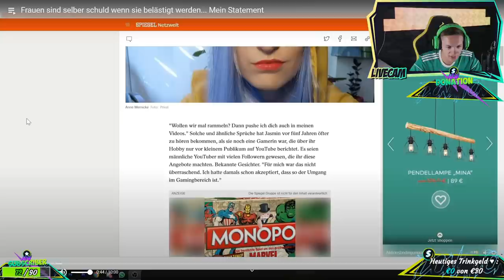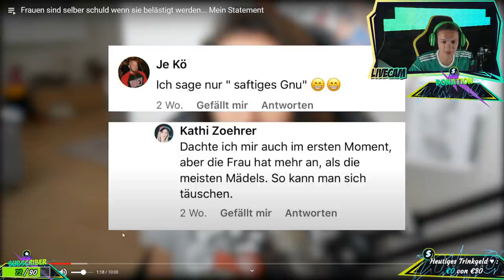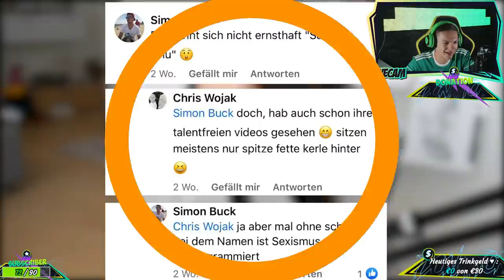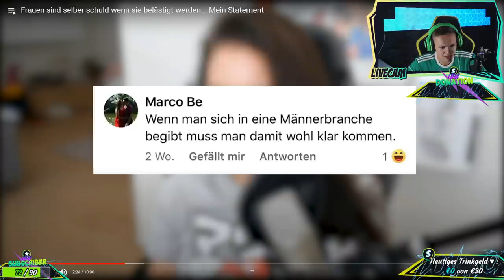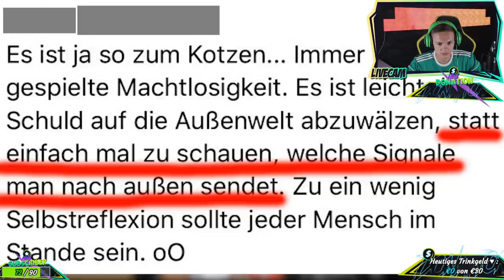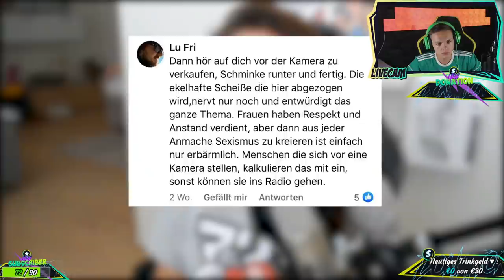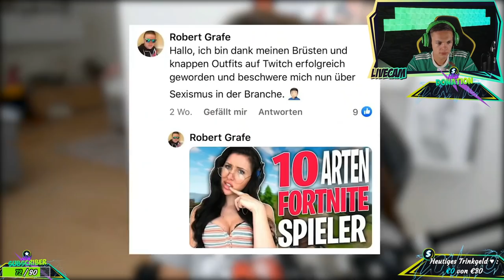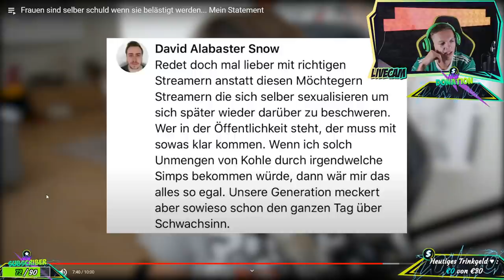Frauen sind selber schuld wenn sie belästigt werden | AlphaKevin reagiert auf saftiges Gnu